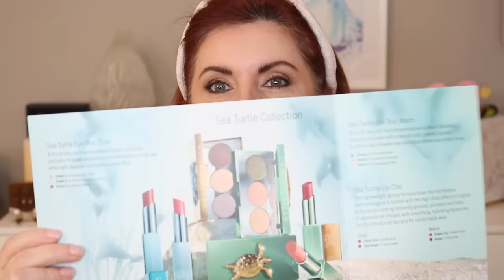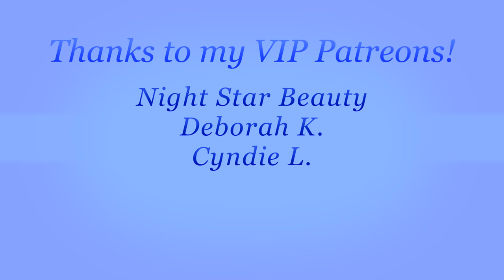Chantecaille Spring 2024 | Sea Turtle Collection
Overview - Chantecaille has releases their new Spring collection. There are two new favorites in this collection, and one fail (IMO).

00:00 Intro
00:14 Overview - Chantecaille Spring Collection
05:05 Warm trio - swatches
05:32 Cool trio - swatches
06:45 Packaging
09:00 Applying the Cool trio
10:45 Thoughts on the Cool trio
12:50 Warm trio
15:10 Lip Chics - swatches
17:15 Each Lip chic on the lips
23:00 Applying the Warm trio
24:30 Final Thoughts

You can find them all here!

Cle de Peau
Liberty London
Neiman Marcus